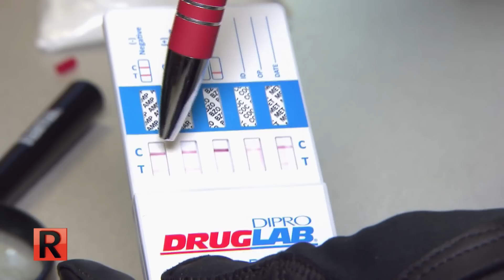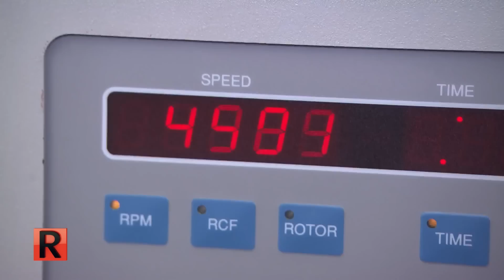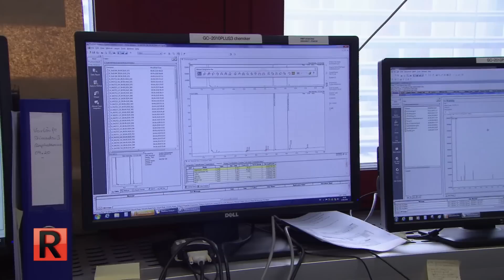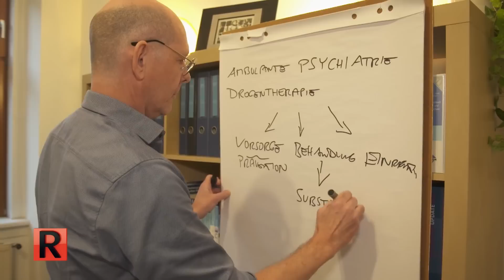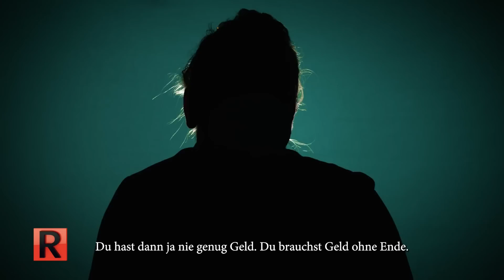"Zucker für 100€" - Dealer und ihre dreisten Tricks! | 2/2 | Die Reportage | ATV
ATV Die Reportage zeigt einen detaillierten Einblick in die dunkle Drogenszene Österreichs und begleitet einige Facetten dieser teils völlig unbekannten Welt.